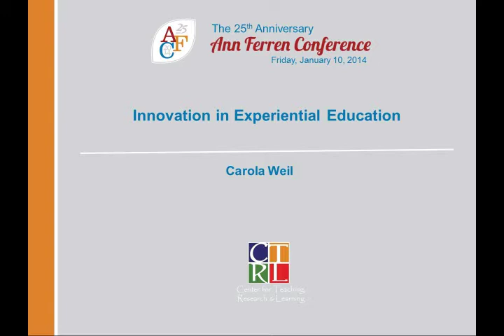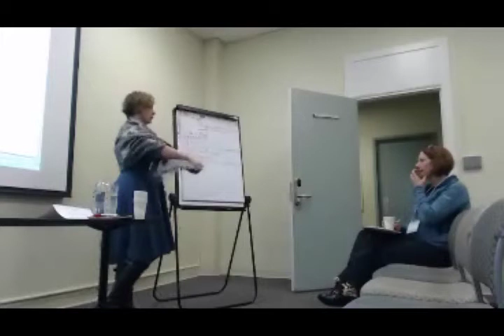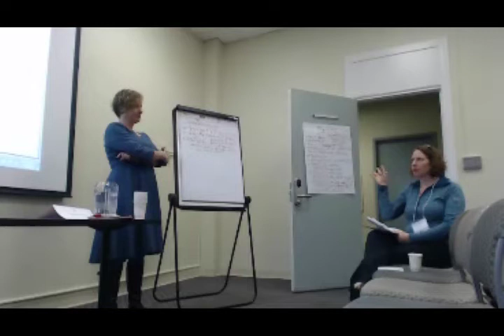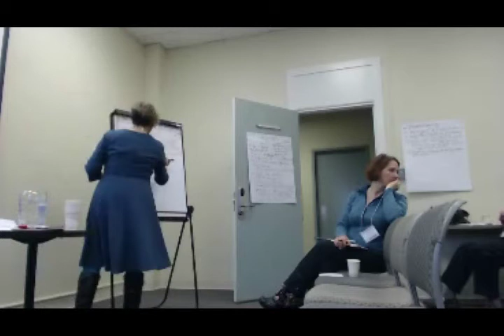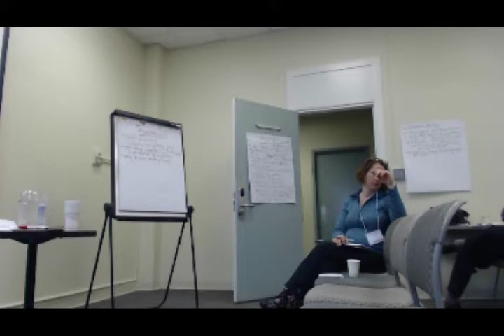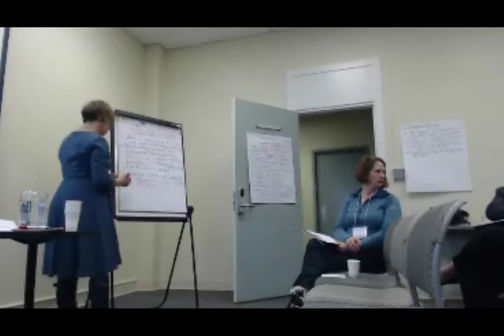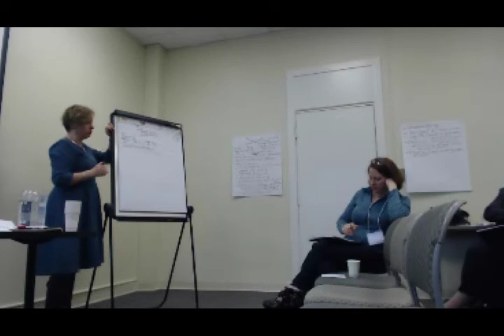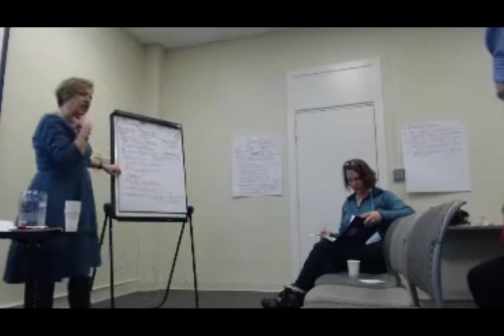2014 AFC Cohort Session I: Innovation in Experiential Education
This session offers faculty and staff to share ideas on the challenges and opportunities presented by the drive toward greater multi-or cross-disciplinarity in higher education, the emergence of new subjects across college campuses, and changes in the job market from changes that impact internships, experiential learning and skills building needs.